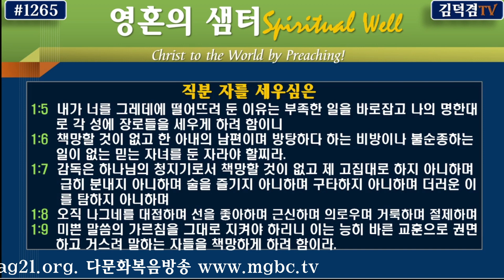교회의 일꾼들(디도서.1:1-9)-[염창동사랑교회]-2023년7월1일.